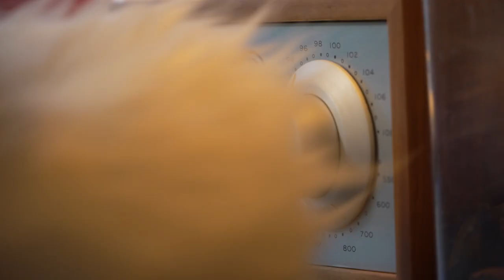Breckfast - Parking Meter Mint Airplanes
Breck's back in the kitchen whippin' up another batch of healthy dog treats.  He doesn't have thumbs, so we set the cameras where he wanted them and he did the rest.

In this episode, Breck "shops in the neighborhood" by locally sourcing wild Parking Meter Mint to add to his airplane cookies!  Mint is a great additive to dog treats in small amounts, and can be used to soothe upset stomachs and freshen up that hot mess breath!